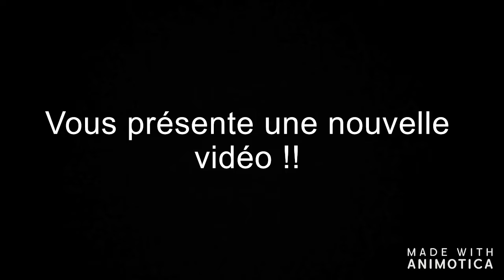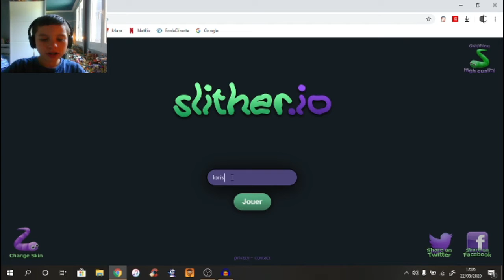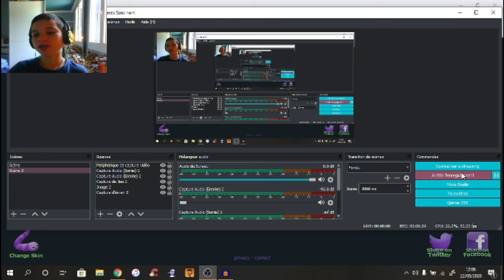J'ESSAYE DE BATTRE LE RECORD DANS CE JEU (Slither.io #1)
Nous allons essayer de battre le record dans slither.io
Mon Twitter ; loris
Mon Snapchat ; loriso2007
Mon Instagram ; lorisolk2007
Bonne vidéo